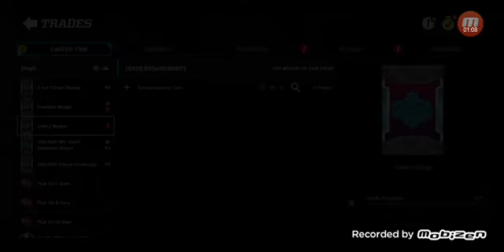MADDEN MOBILE 22 !_ JUST A FRIENDLY REMINDER !_ DO THIS ASAP !_ CHANCE AT A ICONIC DRAFT PLAYER 🤫🔥💯